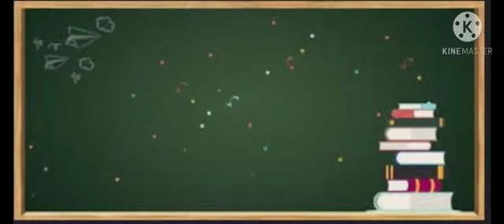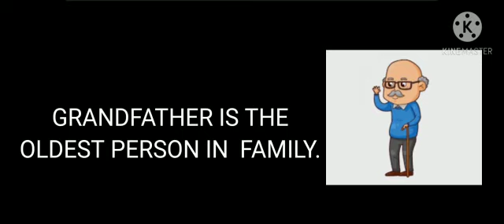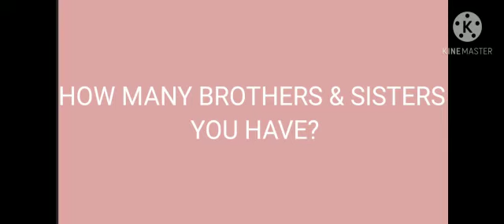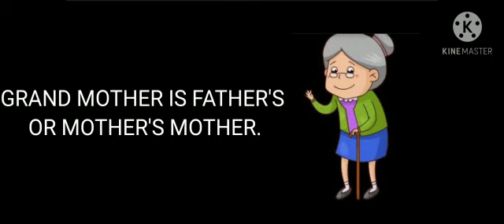NURSERY SUKLA DAS GENERAL KNOWLEDGE FAMILY VIDEO 24